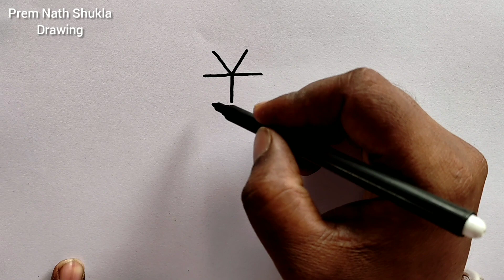How to Draw a Cute Flower from Y Letter Easy step by step || Easy Flower Drawing for beginner